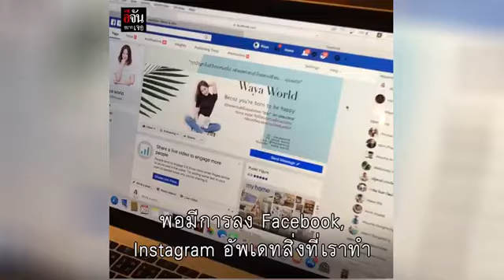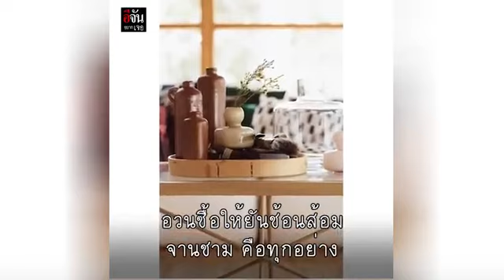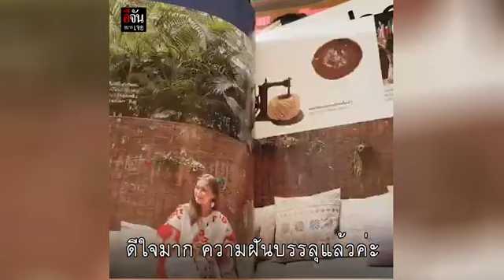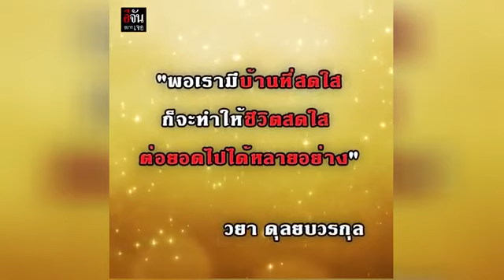อีจันอยากเจอ เมื่อสิ่งที่ชอบกลายเป็นงานอาชีพ l อีจัน Ejan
เมื่อสิ่งที่ชอบกลายเป็นงานอาชีพ คุยกับนักแสดงและนักประชาสัมพันธ์สาว ที่กลายเป็นนักตกแต่งบ้าน